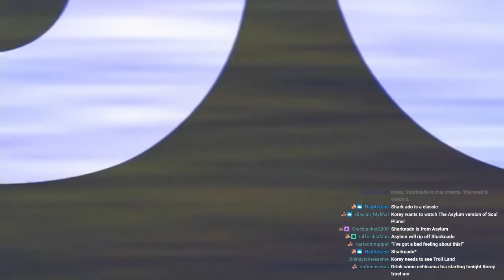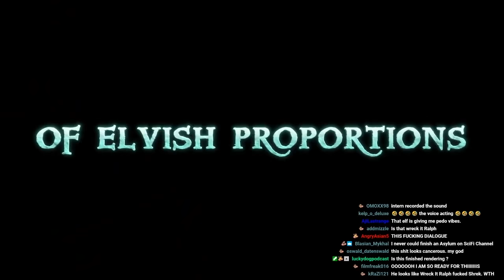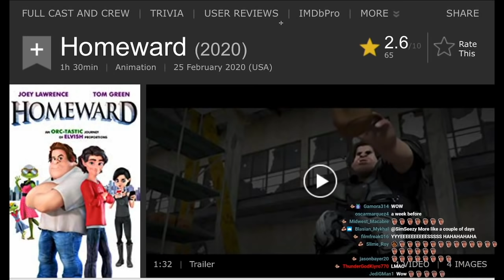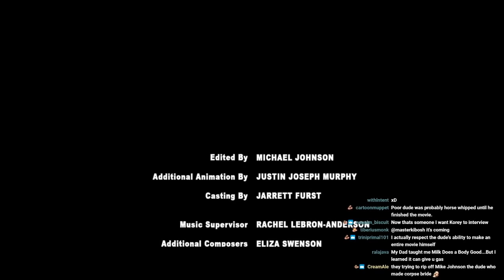HOMEWARD BAD MOVIE REVIEW | Double Toasted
HOMEWARD BAD MOVIE REVIEW | Double Toasted - Today at Double Toasted we have another bad movie review for you with our Homeward review. In this funny video, we take a brief look at the Homeward trailer before going in-depth into our Homeward movie review. We discuss the Homeward movie and how it compares to Onward from Pixar. We also have an Onward review up on our channel, just search ‘Onward movie review’ to check it out. This was Korey’s first Asylum movie, is there any Asylum movies 2020 you’d want him to watch?